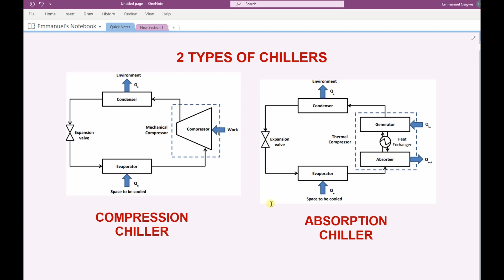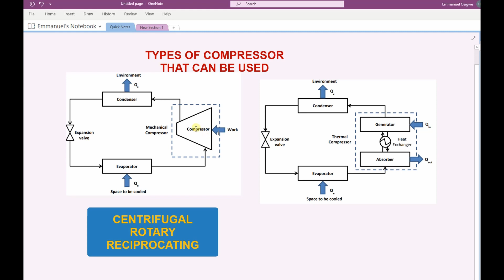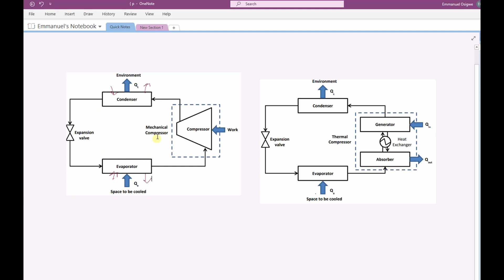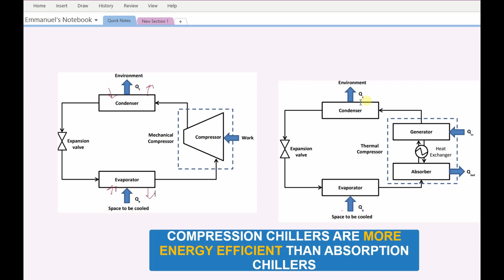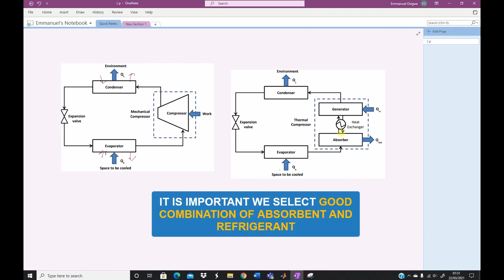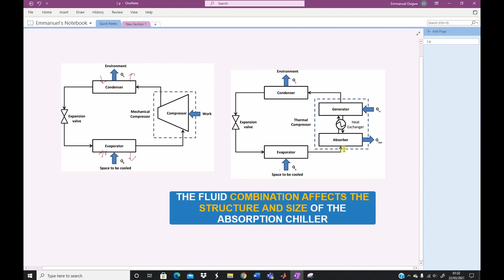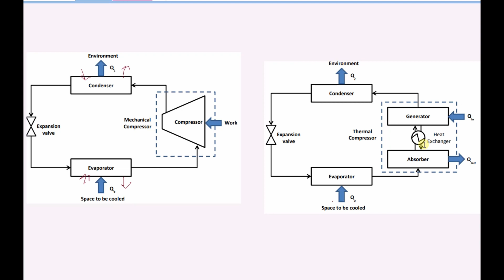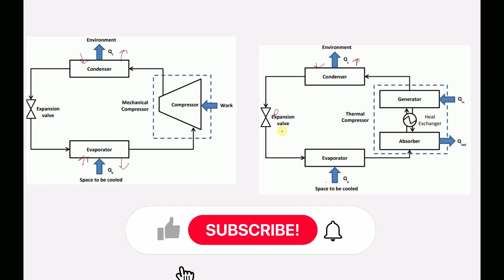What are Chillers | How Compression and Absorption Chillers Work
In this video, you will learn what chillers are and how compression chillers work. You will also learn how absorption chillers work.
00:00 - What are Chillers
00:38 - Types of Chillers and Difference
01:22 - What is Mechanical Compression
02:33 - How the Compression Chiller Works
05:58 - What is Thermal Compressor
07:20 - How the Absorption work
14:12 - Wrap up